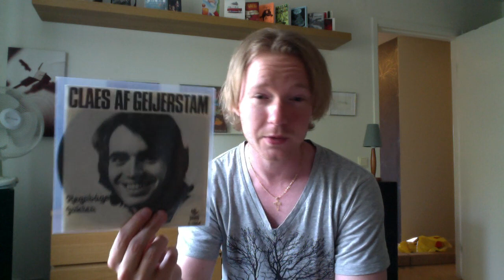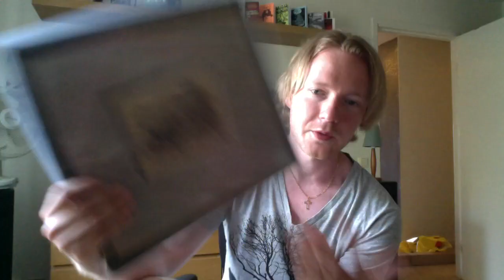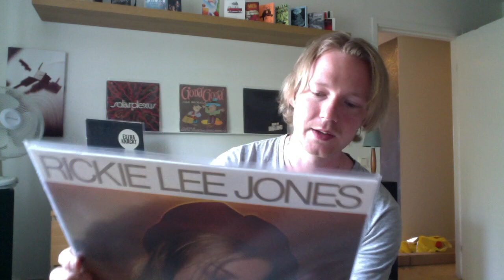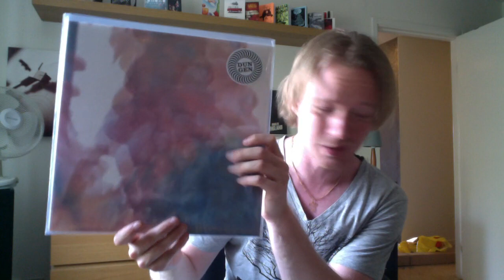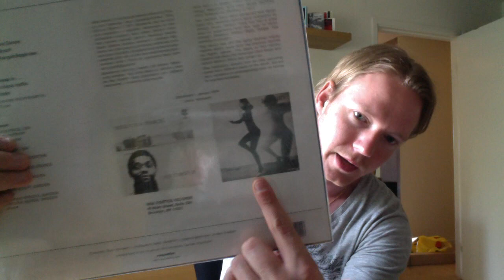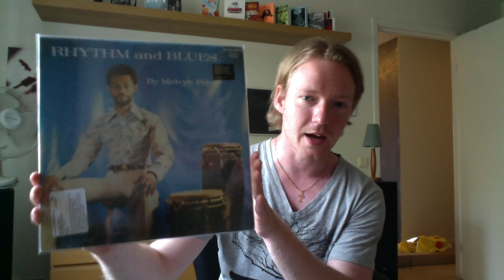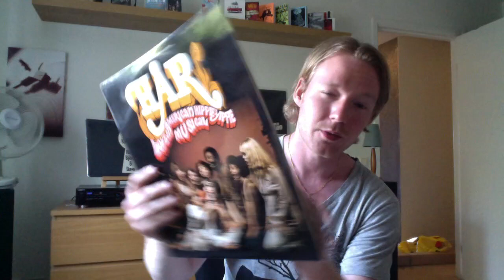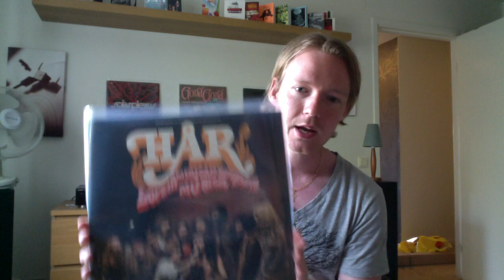New Vinyl Finds + three music books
some new stuff and three books, one recommended by vc members.